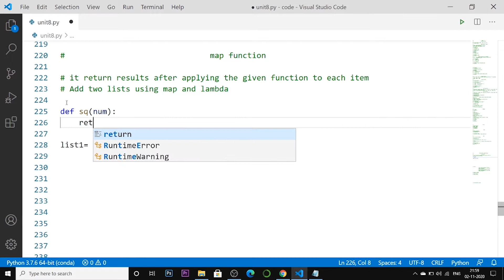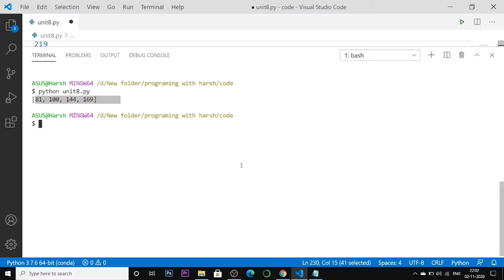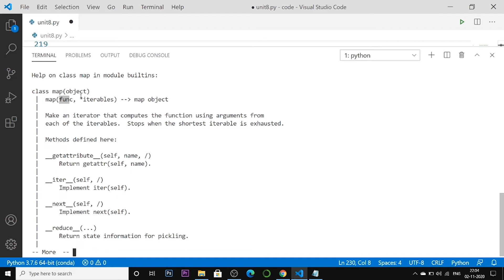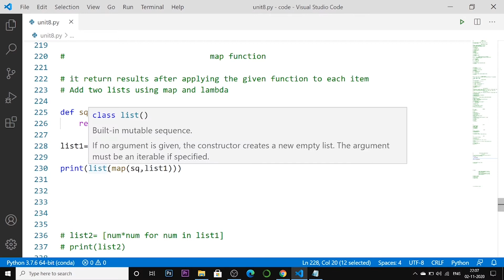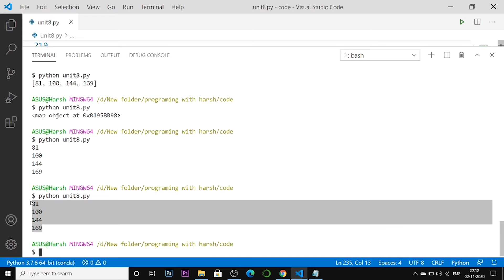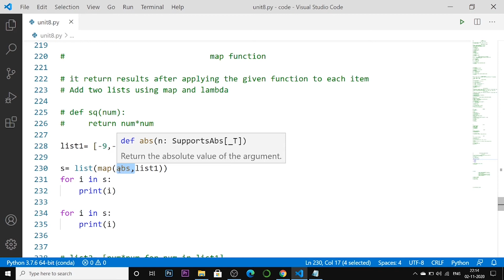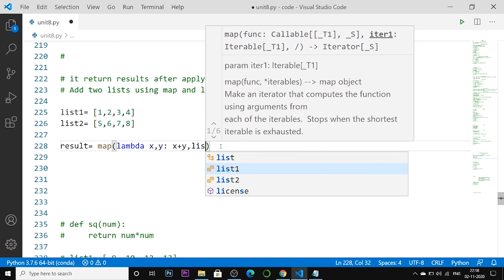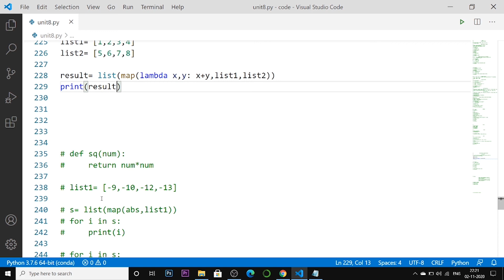Map Function in Python 💻🔥 |#159 Python Training in Hindi | Python Tutorial for Beginners